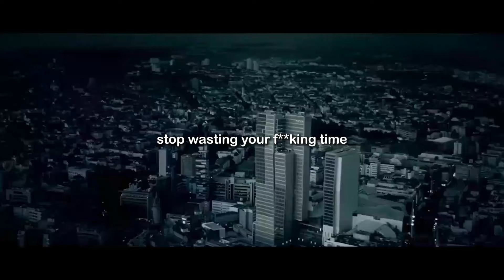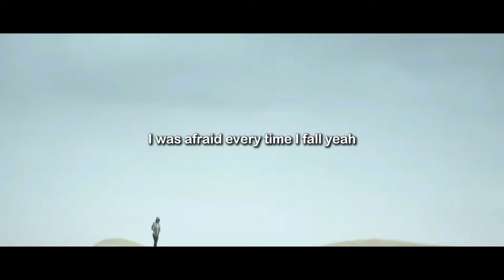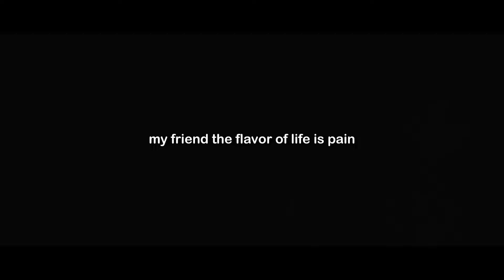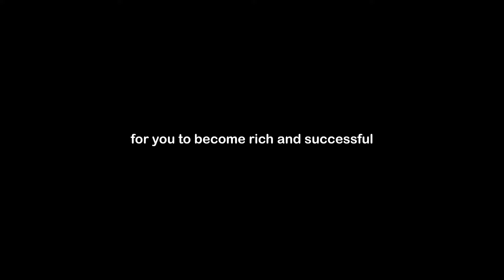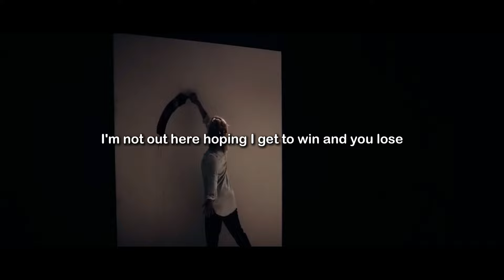Andrew & Tristan Tate: The Brutal Truth About Overcoming Laziness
In this video, we dive into the powerful message from Andrew and Tristan Tate about the importance of taking control of your life and crushing laziness. The Tate brothers share their no-nonsense approach to discipline, hard work, and achieving success in every aspect of life. Whether you're struggling to find motivation or just need a push to reach your goals, their insights will inspire you to take action and never settle for mediocrity. Don't miss out on this transformative advice from two of the most unapologetically driven figures in today's world.

Speakers:
Andrew Tate
Tristan Tate